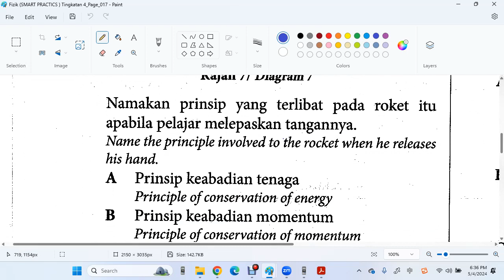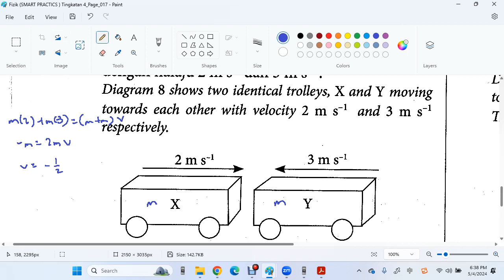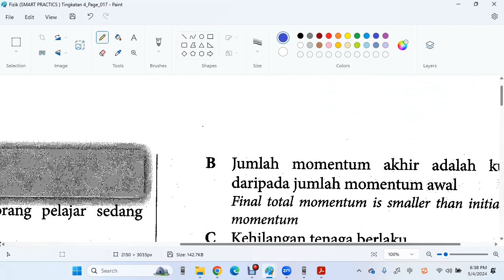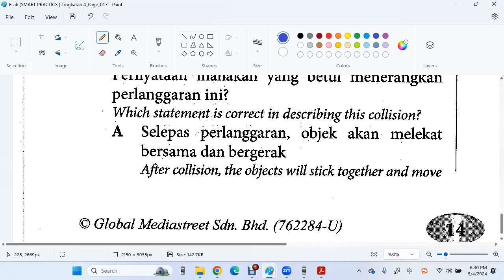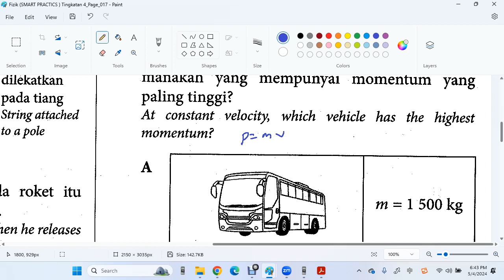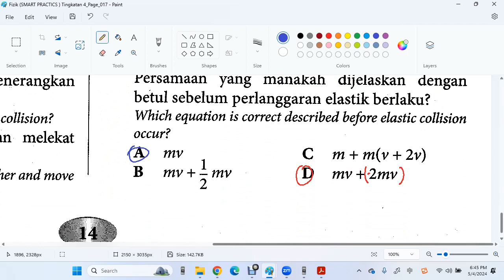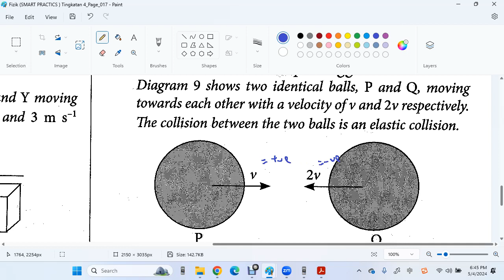F4 C2 5 Nusamas Smart Practice